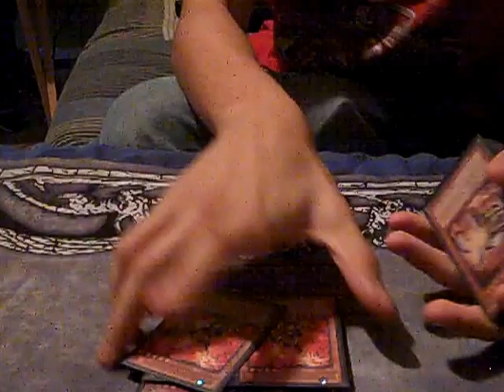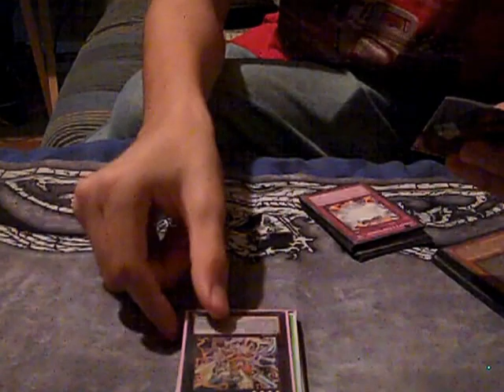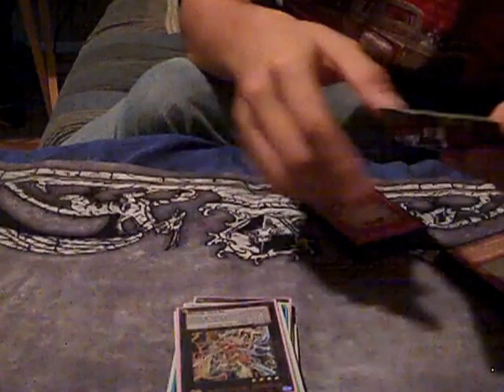Bujin Deck Profile August 2013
my last video wouldn't work hope this one is better.